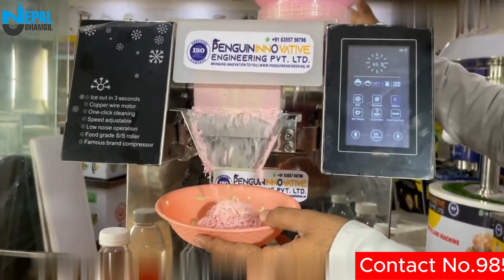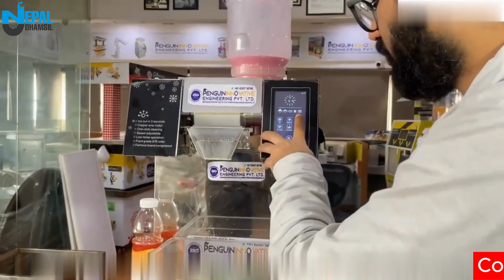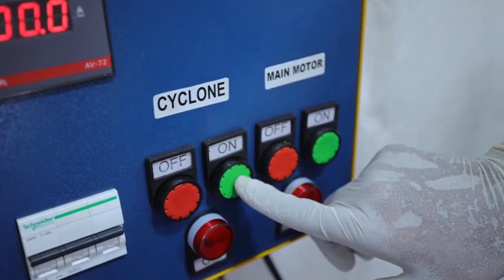A PERFECT BUSINESS FOR SUMMER ( ICE GOLA MAKING MACHINE)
Are you looking to grow your business?
Udhamsil Nepal is committed to helping businesses unlock their potential and reach new heights.
We provide
📝 Business Registration and Legal Support
📝 Business Management Consultant
📝 Installation and Training for Machinery
📝 Marketing Research and Feasibility Report